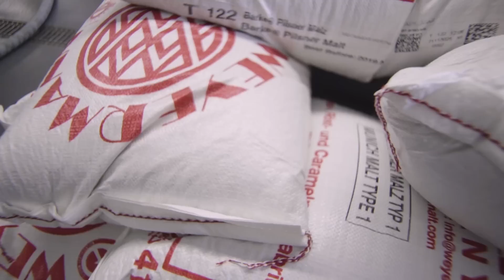Outside of Ordinary Makers—Riggs Beer Company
Using traditional German beer as inspiration, brothers Matt and Darin Riggs embrace local ingredients, harvesting corn from their family farm to create good beer. At Riggs Beer Company, you can get a taste from this OutsideOfOrdinary maker, that embodies community spirit.